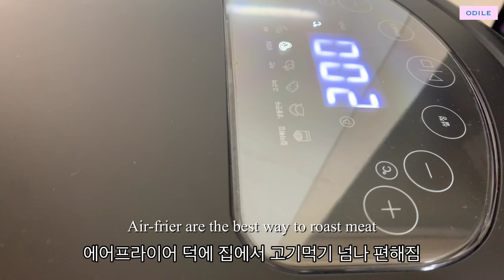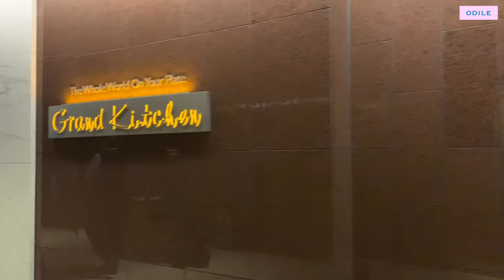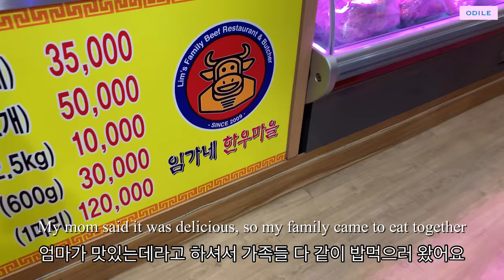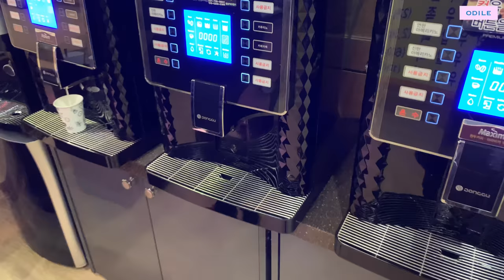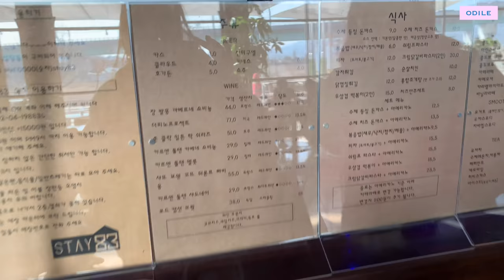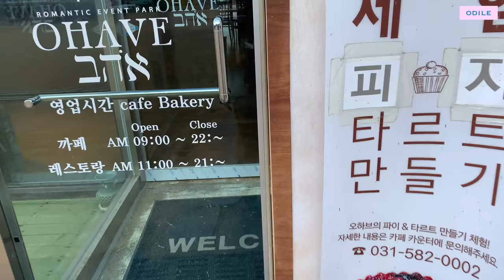(ENG) VLOG “ 주부일상 • 집밥 • 체리디저트 • 파르나스 인터컨 • 가평 가족여행 • 겨울일상 • Seoul, Korea Life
📣 이 영상은 칠레산 체리 광고를 포함하고 있습니다

올 겨울은 여느때에 비해 포근한 날이 많아서
추위에 웅크러든 기억이 드물지만
그래도 흐린 하늘과 짧은 햇살은
때때로 기분을 가라앉게 만들어요 🌥
이럴때는 겨울 야채와 과일,
그리고 달콤한 디저트와 따뜻한 차 한 잔이
큰 위로가 되곤 합니다 🍰☕️

이번 영상을 준비하면서
체리맛에 꽂혀서 먹고 또 먹다보니
계획보다 영상을 많이 찍게 됐어요 😅🍒
구독자 분들도 비타민 꼭 챙겨드시고
건강 잘 돌보세요~😷💊
바이러스와 싸우고 계신 모든 분들 응원합니다🙏🏻

The cloudy sky and short sunshine in winter sometimes makes feel down 🌥

Winter vegetables and fruits, sweet desserts and a cup of hot tea are great comforts🍰☕️

Please take vitamins and take good care of your health 😷💊
And I support those who are fighting the virus every day🙏🏻